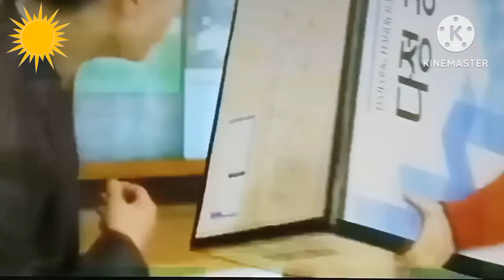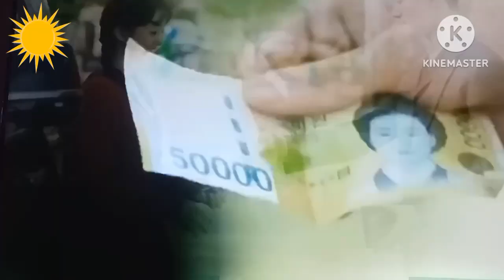Korean Mix Hindi songs.2024... Korean drama song ❤️❤️💖 see more...